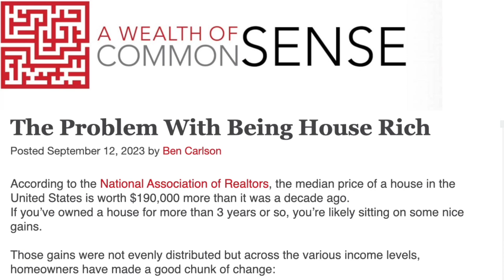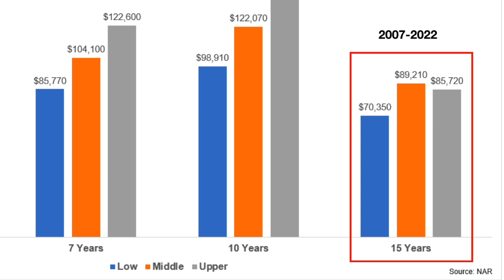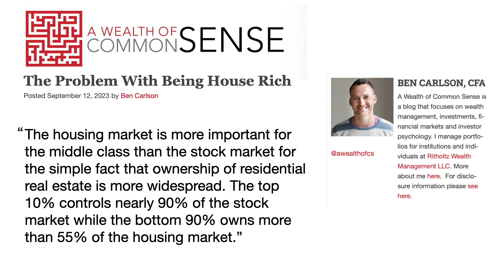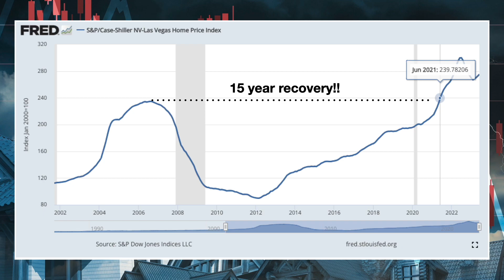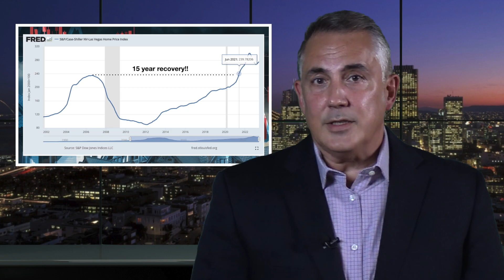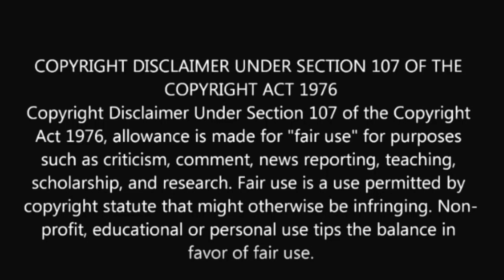Here's the Problem with Being House Rich: The Industry Leader Update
“According to the National Association of Realtors, the median price of a house in the United States is worth $190,000 more than it was a decade ago.” So begins a recent blog post by Ben Carson on the website A Wealth of Common Sense. What’s not noted is that median home prices remain 25-45% above their pre-pandemic levels in a numerous housing markets.

Just how much unrealized gains held in home equity did American homeowners accumulate? Actually all income groups did quite well according to this chart from the National Association of Realtors. If you’ve noticed the lower wealth gains for homeowners who’ve owned their home for 15 years or more keep in mind the massive decline in home prices from 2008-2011 which would erode gains in the first four years.

Why is housing wealth so important? As we know,  for most Americans their home represents their largest financial asset. Columnist Ben Carson explains why. “The housing market is more important for the middle class than the stock market for the simple fact that ownership of residential real estate is more widespread. The top 10% controls nearly 90% of the stock market while the bottom 90% owns more than 55% of the housing market”.  That’s quite a concentration of wealth in our equities market. However, housing appears to be our nation’s more democratized source of wealth.  Before we go further please don’t forget I’m not a financial advisor but a reverse mortgage industry commentator who’s passionate about the appropriate use of reverse mortgages to unlock housing wealth.

While the middle class has successfully embraced homeownership and subsequently accumulated significant equity in their home there are a few challenges and risks.

First, is concentrated housing wealth leaves homeowners exposed to considerable losses. For example, the other 80% in this chart from Fortune represents your typical middle class household where wealth is highly concentrated their home or real estate. Why such a difference between where the wealthy and middle class invest? One reason may be that most Americans are typically not prone to putting aside substantial savings or investments.

However, a mortgage on the home is somewhat of a forced savings plan in hopes that the investment will yield substantial returns. Consequently, this concentration of wealth leaves much of the middle class at tremendous risk to housing market fluctuations or resets.

Second, is home equity is neither liquid nor secure. History has taught us that a run-up of home appreciation can easily be erased in a few short years and may take up to a decade to recover. For example, in Las Vegas it took 15 years for home values to recover to their 2006 high-water mark! For most markets it wasn’t until 2019 that home prices rebounded back to their pre-2008 values. And don’t forget to factor in inflation.

Third, as an investment home ownership involves ongoing costs. Carson writes, “For one thing, the wealth gains cited in the research by the NAR are on a gross basis. You have to net out all of the ancillary costs involved with homeownership to get the real number. Things like realtor fees, closing costs, property taxes, moving expenses, insurance, upkeep and maintenance can take a huge bite out of any nominal price increases”.

So what options do homeowners have to convert an illiquid asset such as a home into readily available cash? Getting a home equity line of credit or HELOC is one option but the credit line could be frozen or closed and monthly payments are required.

You could sell the home and buy another but at today’s interest rates who wants to abandon a lower mortgage rate only to jump into a higher rate and payment? The only exception to this would be if one moves from a high-cost to a low-cost area.

Another option is to sell and then rent. While this may allow one to secure their equity at today’s prices it forgoes the opportunity to accumulate home equity. But what if you don’t want to pack up and sell, or get a HELOC that could be frozen? There’s actually one option that could secure a portion of one’s  home equity based on today’s prices instead of waiting until home values have fallen that doesn’t entail required monthly mortgage payments, or selling. In such instances this is where a reverse mortgage could provide unsurpassed flexibility. Yes, there’s a problem with being house rich if you have no desirable way to separate the equity that doesn’t incur risk. However, being house-rich and knowing what options are available can empower homeowners to take action at a time that best meets their interests and goals.